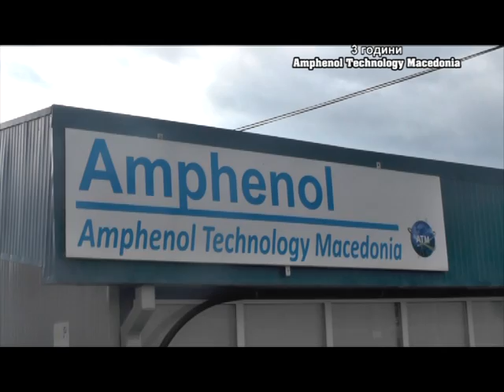3 GODINI AMPHENOL TECHNOLOGY MACEDONIA